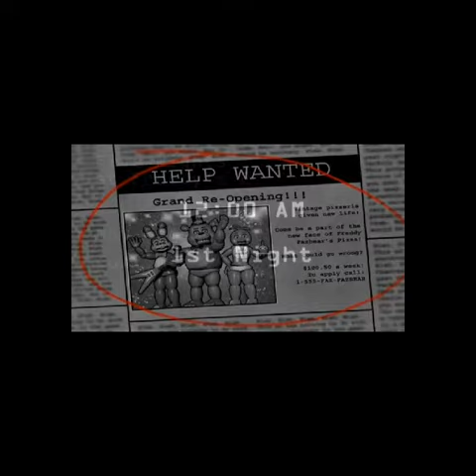5 nights at freedys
It's scary fun and unpredictable its five nights at freedys get it 1,2,3,and 4 all very awesome